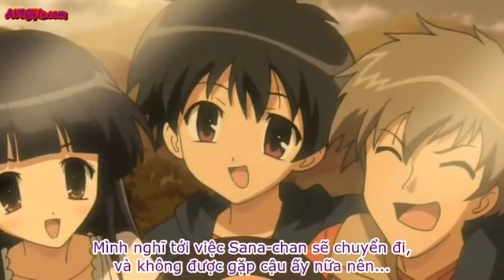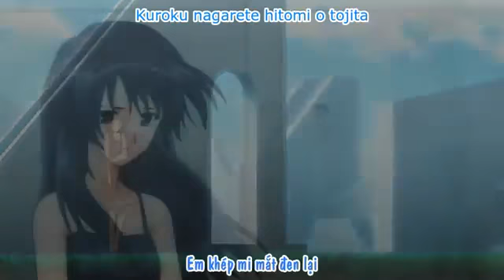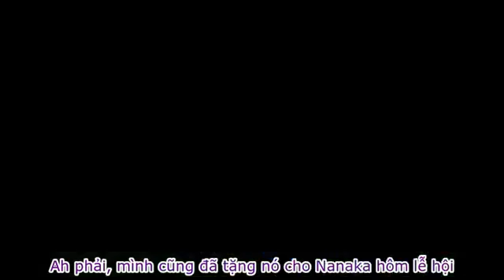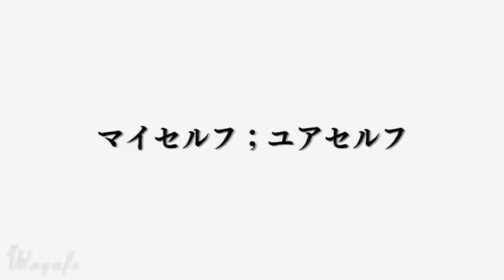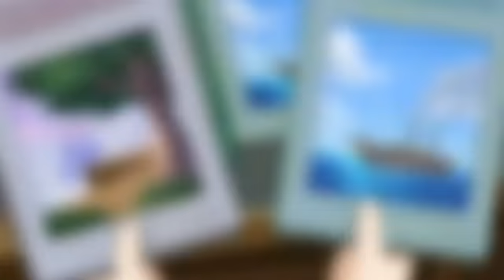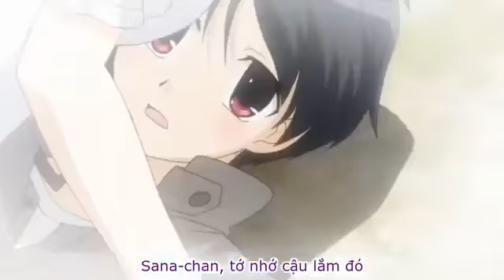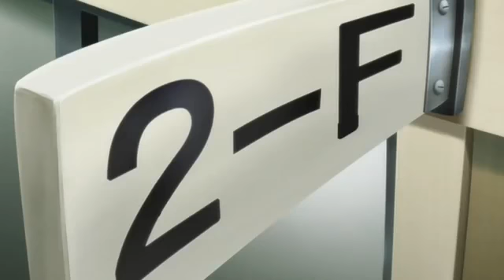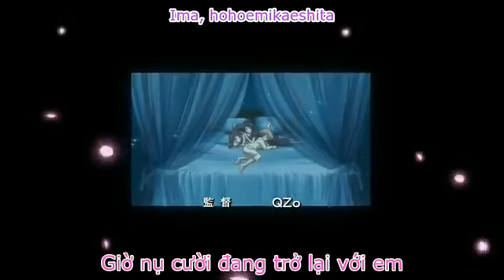Anime Vietsub | Myself Yourself Tập 1 (Vietsub)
Nội dung Anime Vietsub Myself Yourself :
Tên Anime Myself; Yourself (Maiserufu;Yuaserufu)
 – Hikada Sana trở về quê của mình sau 5 năm sống tại Tokyo. Mặc dù khu phố xưa đã thay đổi hoàn toàn. Trong khi cậu đang cúng thì cậu ấy nhận thấy có một nữ cúng đang nhìn lén cậu ấy. Ngày hôm sau, khi đến trường, cậu mới nhận ra cô gái ấy là Yatsushiro Nanaka, người bạn thời thơ ấu mà trước đây cậu đã tặng một vòng đeo tay để làm kỉ niệm.
- Thể Loại : Drama, Tình Cảm, Học Đường